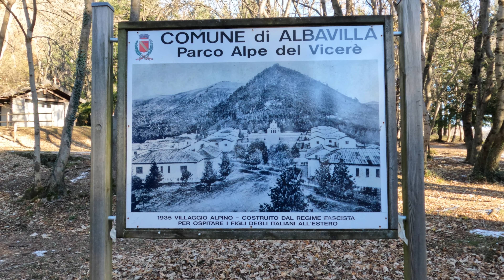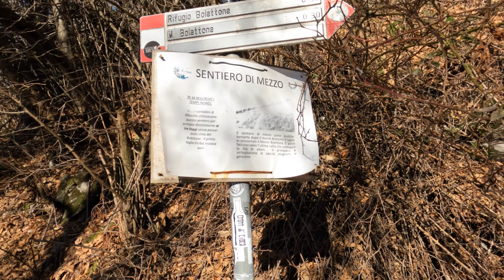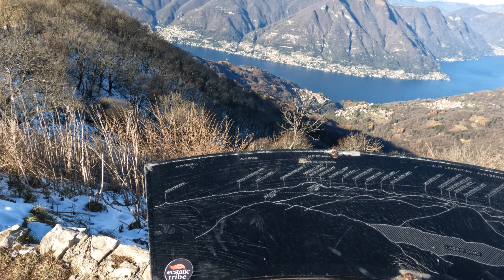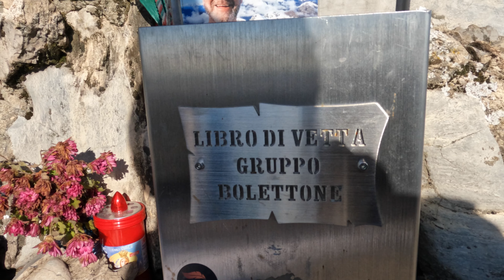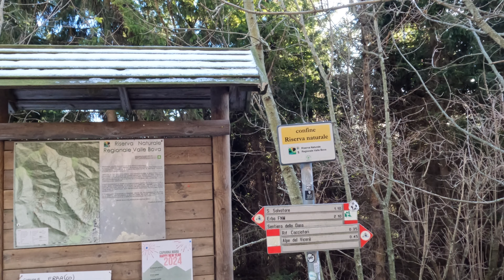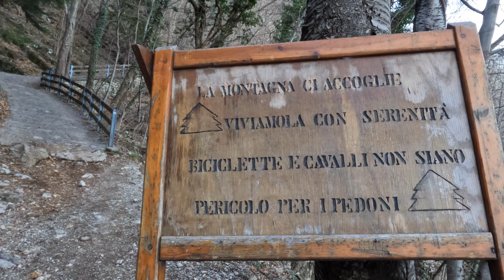SALITA ALLA CIMA DEL MONTE BOLETTONE E DEL MONTE PUSCIO DALL' ALPE DEL VICERE'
E LASCIATECI DEI COMMENTI

UNA GIORNATA FANTASTICA, PARTENDO DALL' ALPE DEL VICERE' SIAMO SALITI SUL MONTE BOLETTONE PERCORRENDO IL SENTIERO CHE PARTE IN FONDO AL PARCHEGGIO, PRIMA DEL PARCO AVVENTURA. RAGGIUNTA LA VETTA DEL MONTE, DAL QUALE SI GODE DI UN PANORAMA SPETTACOLARE, SIAMO SCESI VERSO IL RIFUGIO CAPANNA MARA PASSANDO PER IL DOSS DI MAIO PER POI, DA CAPANNA MARA, PRENDERE IL SENTIERO PER IL MONTE PUSCIO CHE OFFRE ANCH' ESSO UN PANORAMA FANTASTICO. PER POI SCENDERE DA UN ALTRO SENTIERO AL PARCHEGGIO CONCLUDENDO COSI' UN ANELLO DI 10 KM. BELLISSIMA ESCURSIONE ANCHE PERCHE' OLTRE AD UNA GIORNATA SPLENDIDA ABBIAMO TROVATO ANCHE UN PO DI NEVE. ESCURSIONE SEMPLICE, ADATTA A TUTTI CHE OFFRE COMUNQUE UN AMPIA SCELTA DI ITINERARI PIU' O MENO LUNGHI

SE VOLETE POTETE AIUTARCI PER MIGLIORARE I NOSTRI CONTENUTI SOSTENENDO IL NOSTRO CANALE A QUESTO LINK:
CAPITOLI:
00:00 INIZIO
00:51 INIZIO SENTIERO
02:02 INDICAZIONI
03:14 BIVIO SENTIERO DI MEZZO
03:55.PUNTO PANORAMICO
05:22 RIFUGIO BOLETTONE
05:40 VETTA BOLETTONE
08:50 BIVIO INDICAZIONI
09:37 DOSS DI MAIO
10:38 SENTIERO PER CAPANNA MARA
13:09 PUNTO PANORAMICO
13:48 BIVIO PER MONTE PALANZONE
14:20 MONUMENTO CAI CARATE
14:50 CAPANNA MARA
16.00 VETTA MONTE PUSCIO
18:40 PUNTO PANORAMICO
19:45 INDICAZIONI DISCESA
21:35 RIFUGIO CACCIATORI
23:15 PERCORSO